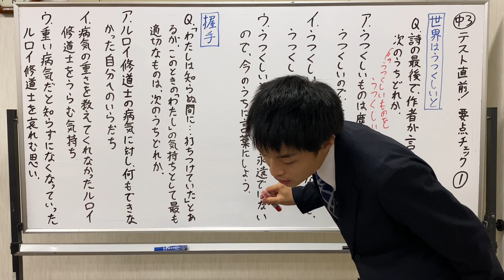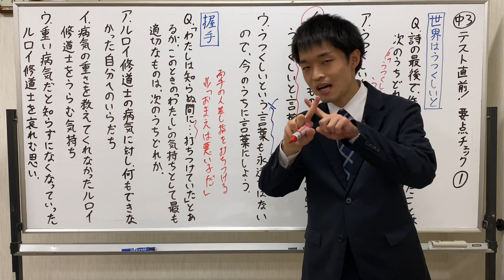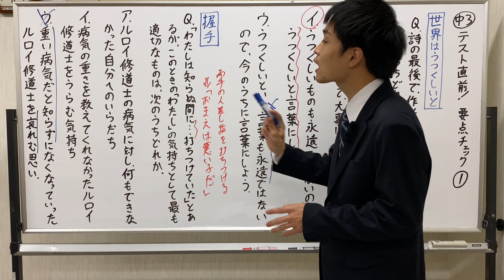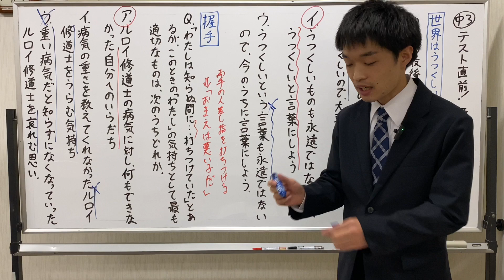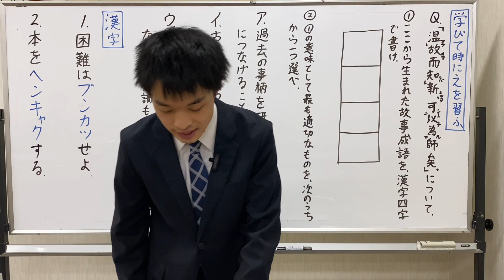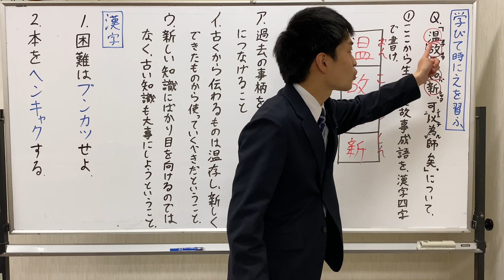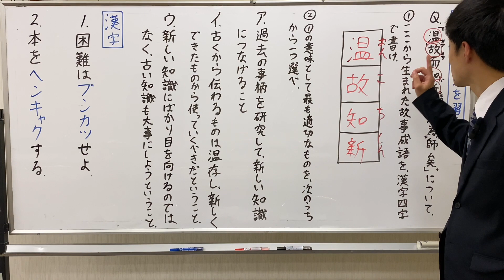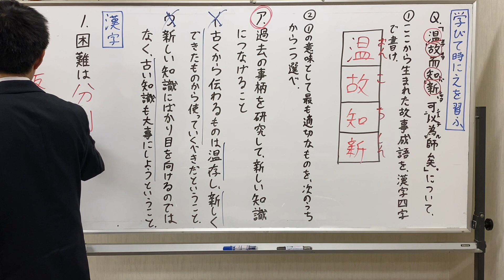中学生国語 中３テスト直前！要点チェック①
中学生の勉強に役立つ情報をわかりやすくお届けします！

【生徒募集中！】
学習塾Nest福知山（活動場所：京都府立中丹勤労者福祉会館）
中学１〜３年生
５教科対応、自由に受講教科を選べます！